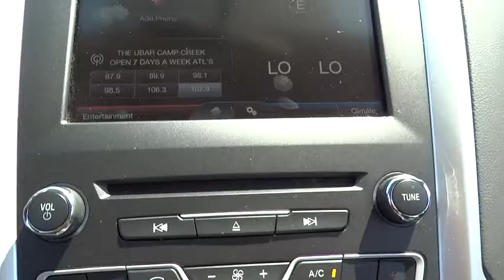2016 Ford Fusion Morrow, Atlanta, Stockbridge, McDonough, Newnan, GA H1140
2016 Ford Fusion

6790 Mt. Zion Blvd